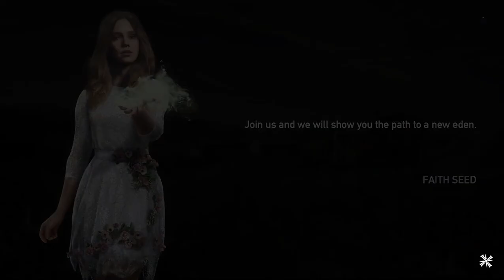FAR CRY 5 - Clinical Study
Dr. Charles Lindsey. Its initial part revolves around the tests of a new type of bait. The second part, which forces us to hunt down two skunks and three grizzly bears, is a somewhat more difficult. it contains detailed information on how to find these wild animals and how to get their hides.

Placing the bait
Acquiring skunk skins
Acquiring grizzly bear skins
Completing the quest